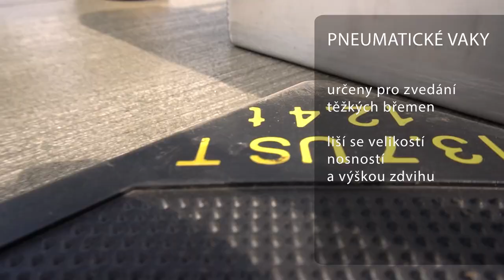S čím pracují hasiči - pneumatické zvedací a vyprošťovací vaky | HZS MSK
Unikátní YouTube seriál Hasičského záchranného sboru Moravskoslezského kraje.